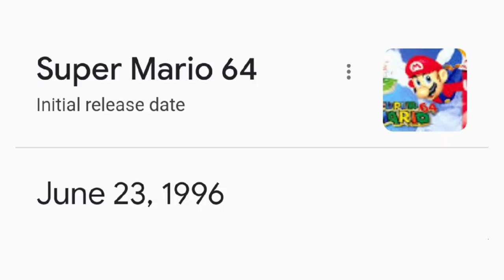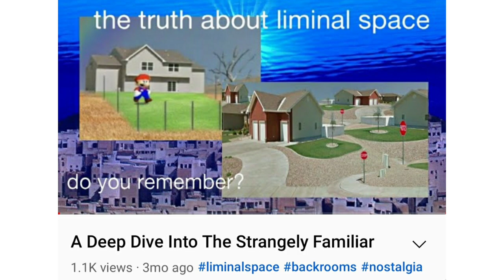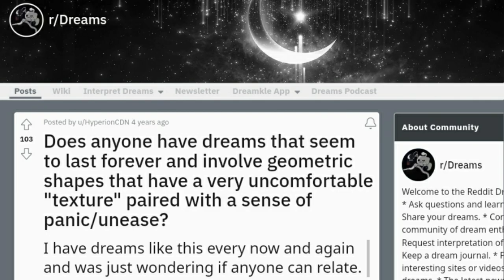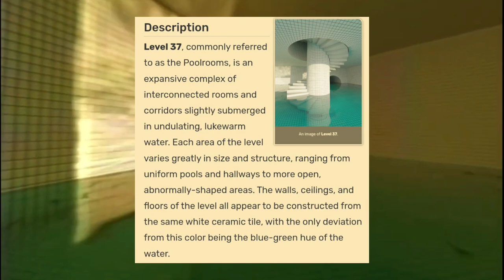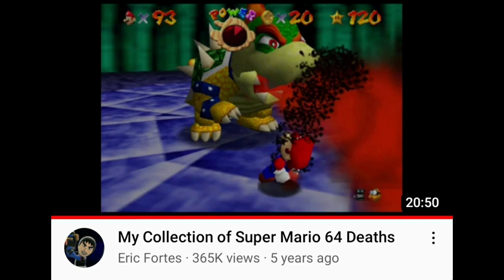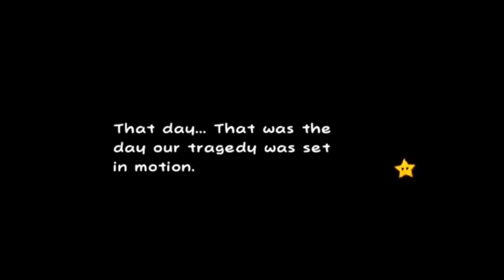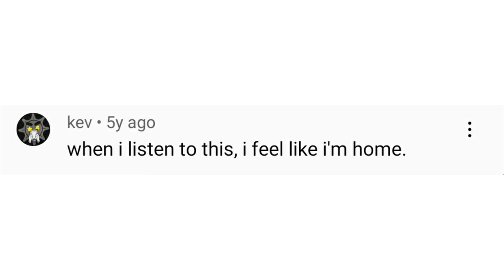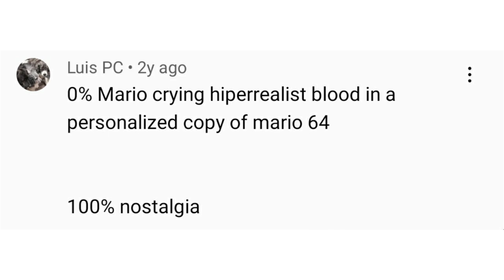Every Copy of Super Mario 64 is Liminal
intro: 00:00-02:02
the research: 02:03-04:06
solitude: 04:07-06:31
dreamlike atmosphere: 06:32-10:42
the poolrooms: 10:43-14:06
surreal horror: 14:07-16:44
in the sky: 16:45-19:08
nostalgic ambience: 19:09-20:47
a sentimental soundtrack: 20:48-25:54
conclusion: 25:55-27:26

in today's video we analyze the 7 liminal elements of super mario 64's mysterious and peculiar existence. it is lost, lonely, and liminal. is it scary and terrifying or timeless and nostalgic? wet dry world is scary, weird and terrifying maybe. possible negative emotional aura. super mario 64 feels like a lost media game. we go in depth and explore the 7 liminal space dreamcore aesthetic elements of super mario 64. nostalgia, poolrooms, and backrooms to name a few. what makes this game so special? watch the deep dive of my very own every copy is personalized super mario 64 iceberg to find out! may contain backrooms found footage because the super mario bros movie trailer was just released by nintendo direct. jack black is a good bowser and is cool but chris pratt might not be. just a nice fun little (but not actually little because this is the longest video i've made yet) video. this video is a video game essay and retrospective analysis.